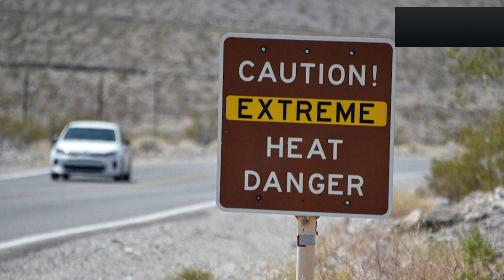What can EXTREME WEATHER tell us about CLIMATE CHANGE? | Newsround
From sweltering heatwaves, to devastating floods, the world has experienced a number of extreme weather events in recent years that have had a huge impact on people's lives.
Experts at the Met Office - the UK's national weather service - have said that "many factors can contribute to extreme weather events. Some of these are natural, but we can link others to climate change, driven by human activity."

Later this year the UK will host a huge meeting called COP26, where leaders from all over the world will come together to discuss climate change, the effect it is having, and make commitments on how to reduce them.

Extreme weather and its effect on countries around the world will be a talking point at this year's event.

So how do extreme weather events tell us more about how our climate is changing? And what can be done about it? To find out more visit the Newsround

Attribution studies is the name that weather experts give to the process of linking weather events to human-influenced climate change.

So far scientists have published more than 150 attribution studies looking at weather events around the world.

Here are some of the things the Met Office says it has discovered:

Heatwaves - Almost all studies on extreme heat events found that they are becoming more likely and more extreme because of climate change influenced by human actions. The Earth has warmed by about 1.2C already since pre-industrial levels - so that extra heat is added to every naturally-occurring heatwave.
Drought - About half of the studies on drought showed significant human influence.
Extreme rainfall (which can cause flooding) - Many factors contribute to flooding, but an increasing number of studies on extreme rainfall have found that a warming atmosphere caused by climate change makes extreme rainfall more likely.
Tropical storms and hurricanes - This one is complicated, according to the Met Office. There is strong evidence that warming sea temperatures increase the intensity of tropical storms. As well as this, rising sea levels also increase the risk of coastal flooding. However, there may be an overall decrease in the total number of global tropical cyclones.